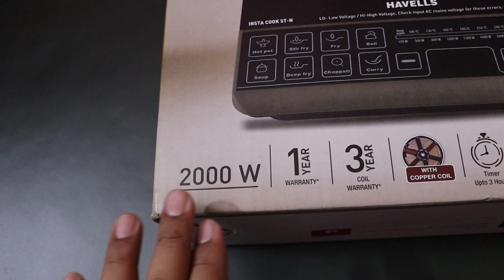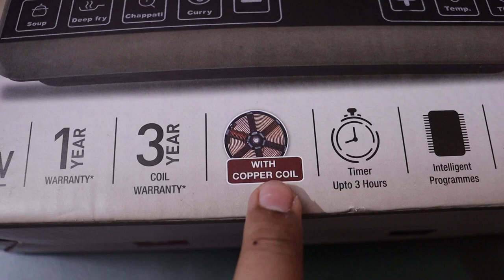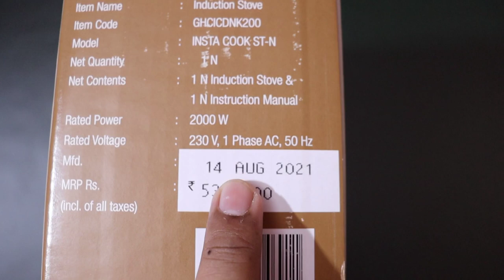Havells Induction Cooker Unboxing || Hindi || 2022|| TECH WHISTLE